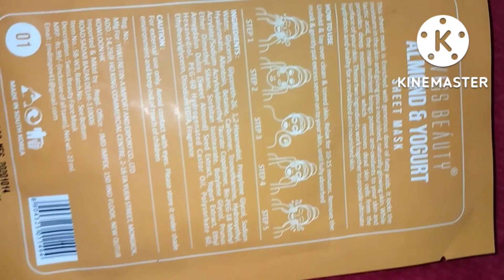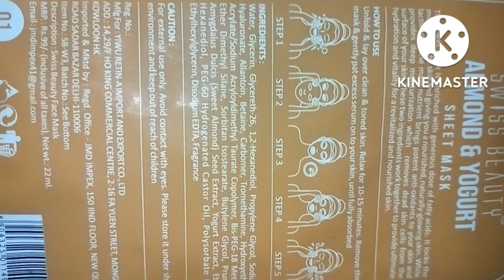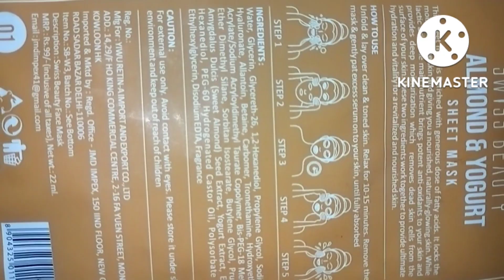Swiss Beauty Almond & Yogurt Natural Glow Sheet Mask // Review & Demo | Queen aaratika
Beauty Almond yougrt face glowing fasial kit.

Hi friend 🙏 mora aaratrika youtube channel Ku swagat.apanamanakara valapaiba sabubele mo sahita thau 🙏

queen aaratrika
odia vlog
Almond yougrt